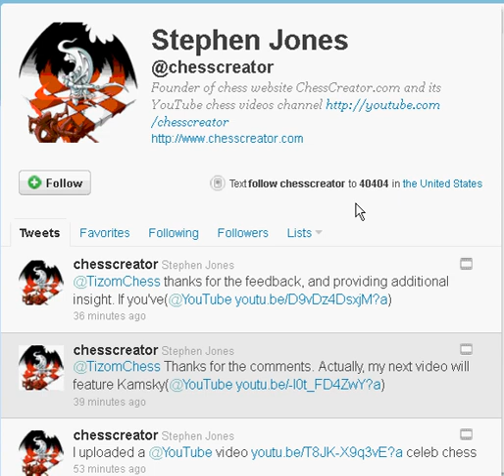Chess channel on Twitter for openings, tactics, traps and gambits.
If you use Twitter and love Chess, join me - you get succinct, regular updates about all things Chess.In addition to YouTube videos, there's chess related news, views, reviews, etc. You can also send your thoughts, questions and/or requests.